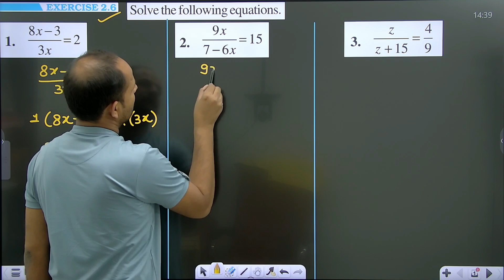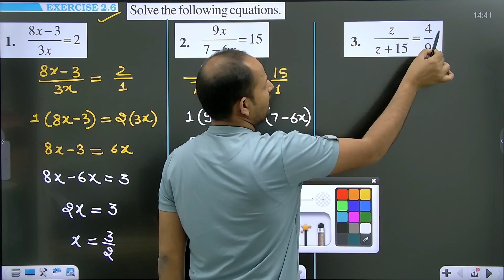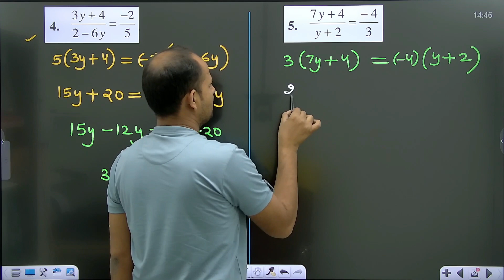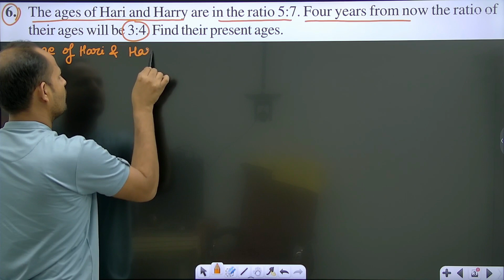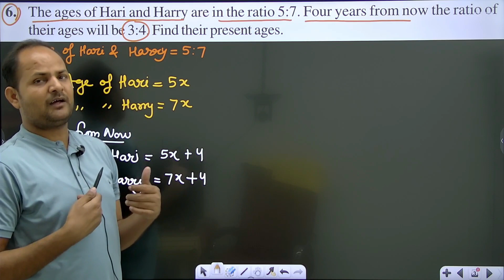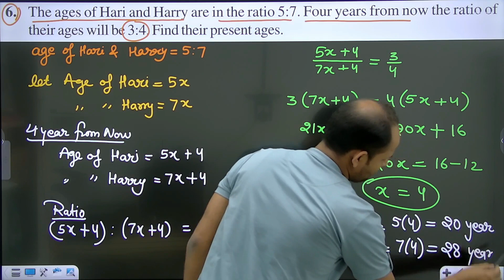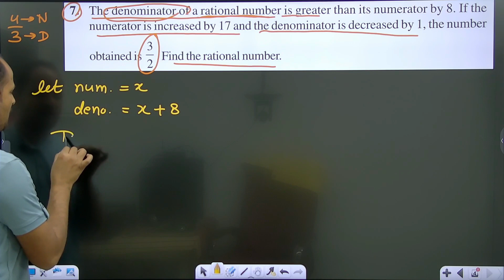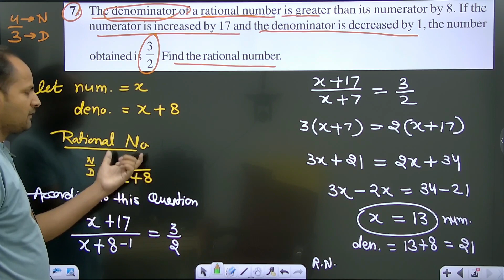Ch 2 Linear Equation In One Variable | Ex 2.6 | Class 8 Maths RBSE CBSE NCERT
Exercise 2.6

6. The ages of Hari and Harry are in the ratio 5:7. Four years from now the ratio of
their ages will be 3:4. Find their present ages.
7. The denominator of a rational number is greater than its numerator by 8. If the
numerator is increased by 17 and the denominator is decreased by 1, the number
obtained is 3/2 . Find the rational number.
निम्नलिखित समीकरणों को हल करें।

6. हरि और हैरी की आयु 5: 7 के अनुपात में है। अब से चार साल के अनुपात में
उनकी उम्र 3: 4 होगी। उनकी वर्तमान उम्र का पता लगाएं।
7. एक परिमेय संख्या का भाजक इसके अंश से अधिक होता है। 8. यदि
संख्या में 17 की वृद्धि होती है और हर को 1 से घटाया जाता है
प्राप्त 3/2 है। परिमेय संख्या ज्ञात कीजिए।